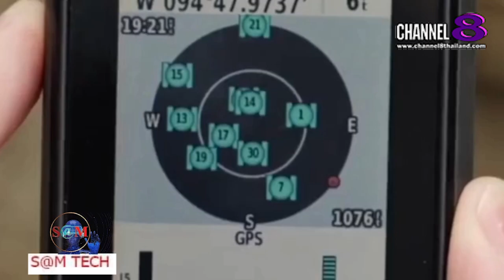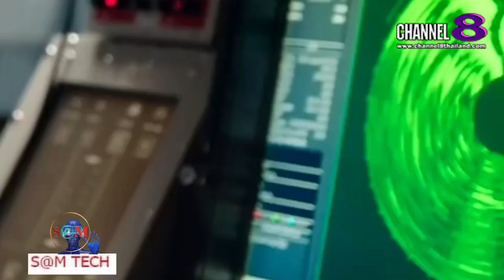The​ SaM​ ET! NEWS​ : "BREAKING​ NEWS" ไขความลับใต้น้ำด้วย" โซนาร์" และ "GPS"เทคโนโลยีสุดล้ำ